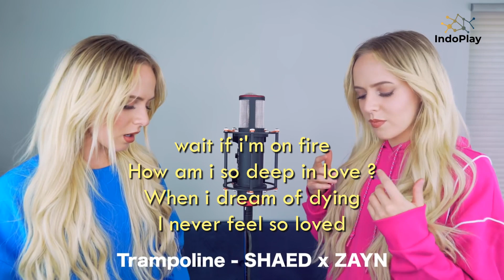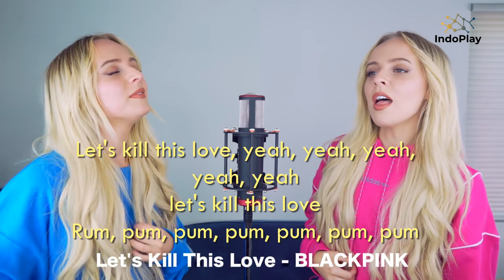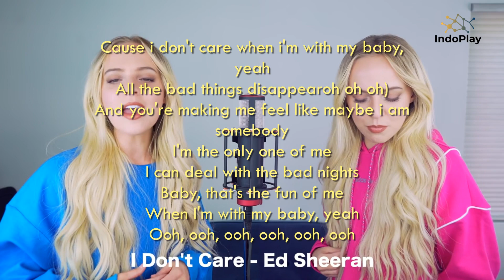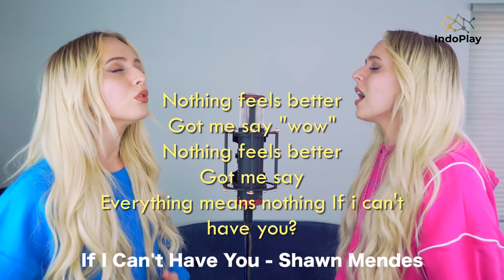Top Hits of 2019 in 4 Minutes (SING OFF vs MYSELF) [Madilyn With Lyric]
Top Hits of 2019 in 4 Minutes (SING OFF vs  MYSELF) - Madilyn

Madilyn Bailey adalah seorang youtuber dari amerika, penyanyi dan penulis lagu. Dia telah muncul di acara TV Prancis untuk mempromosikan lagu-lagu sampulnya dan juga mempromosikan single aslinya "Tetris" di acara TV Amerika Today pada tahun 2018. Pada 2019, ia memiliki sekitar enam juta pelanggan di YouTube.

❗ Saya tidak memiliki hak apa pun di video ini kecuali untuk pengeditan. Semua hak pergi ke pemilik video. Selamat Menikmati!!

❓ Ada request lagu? Silahkan untuk berkomentar di bawah ini!

🧡 Thank you so much for sparing your time and watch my videos!! God bless y'all!!

DEAR OWNER: If you don't want me upload your music/pictures, please let me know first so that I can remove them immediately. Please don't make a move without letting me know! Thank you!!